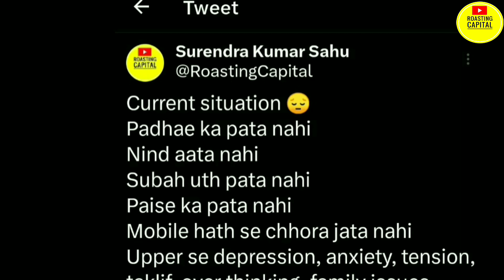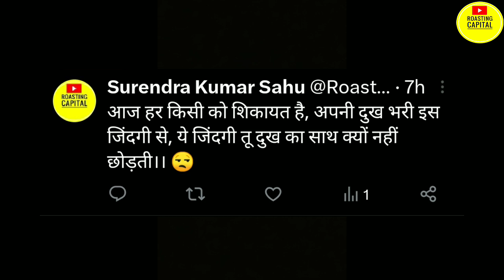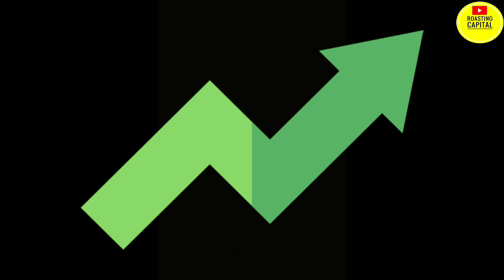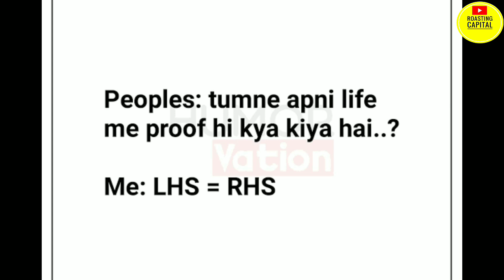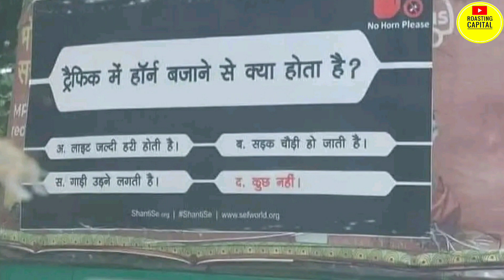Public Reaction On Street Ft. Aashna Unnie || Roasting Capital